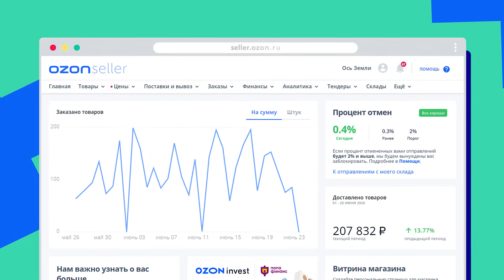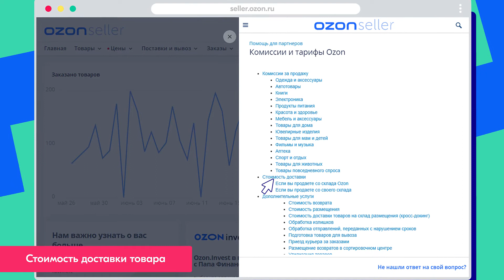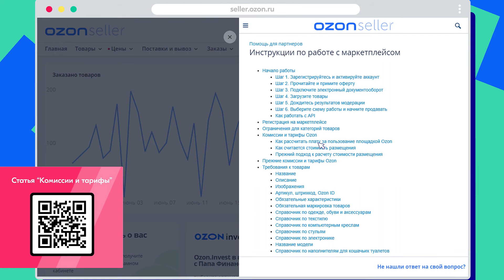Ozon: Сommissions and Tariffs (in Russian)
В этом ролике мы расскажем, как формируется плата за пользование площадкой Озон.
Сумма складывается из комиссии за продажу и стоимости доставки товара, а также может включать стоимость дополнительных услуг. Расскажем о каждом компоненте подробнее.
Размер комиссии за продажу зависит от категории вашего товара. Для того, чтобы ее узнать, откройте меню "Помощь", перейдите в раздел “Комиссии и Тарифы Озон” и выберите нужную категорию товара.
Например, категорию “Электроника” и подкатегорию “Наушники”. Здесь указан процент комиссии для данного товара, а также ее минимальная сумма.
Допустим, вы хотите продавать наушники за 2000 рублей. Комиссия, в таком случае составит 12% от стоимости товара, то есть 240 рублей.
А если цена наушников 1000 руб., то комиссия на товар составит не 120 рублей, а 200 из-за ограничения ее минимальной суммы.
В свою очередь, стоимость доставки товара клиенту также можно посмотреть в меню "Помощь" в соответствующем его разделе. Она будет отличаться в зависимости от того, какую схему продажи вы используете для данного товара и объема его продаж.
Плата за пользование площадкой Озон также может включать в себя стоимость дополнительных услуг, к ним относятся:
возврат товара в случае, если покупатель не выкупил заказ или аннулировал его после отгрузки со склада; кросс-докинг, когда вы не можете доставить товар на склад размещения самостоятельно и хотите, чтобы это сделал Озон; размещение на нашем складе, если вы работаете по схеме Продажа со склада Озон; обработка излишков, если вы поставили больше товаров, чем указали в УПД-2; услуги курьера, если он забирает ваши заказы при работе по схеме “Продажа со своего склада”; продвижение ваших товаров на маркетплейсе и другие услуги.
Для того, чтобы рассчитать плату за пользование площадкой Озон в меню "помощь" найдите соответствующий раздел и воспользуйтесь онлайн-калькулятором. Здесь Вы также сможете скачать его эксель-версию.
Узнайте больше о том, как работать с Озон Маркетплейс в разделе “Помощь” вашего личного кабинета.